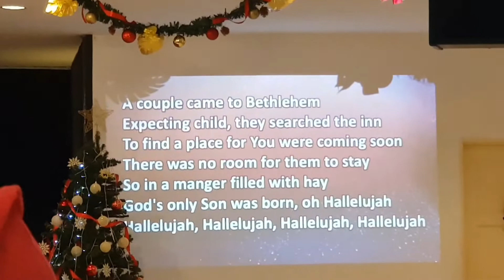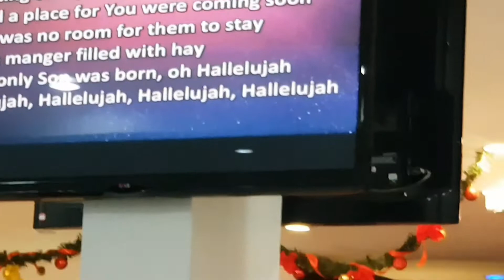Say Hallelujah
Hallelujah.